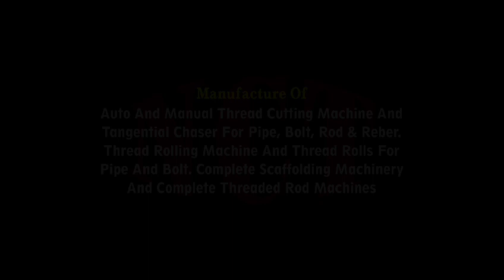how to make high-quality pipe thread on automatic pipe threading machine for mass production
ALGEIRA
AUSTRALIA
BANGLADESH
BHUTAN
CANADA
CENTRAL AMERICA
EGYPT
ISRAEL
ITALY
JORDAN
MALAYSIA
MEXICO
PERU
PHILIPPINES
PORTUGAL
QATAR
SAUDI ARABIA
SOUTH AFRICA
SOUTH AUSTRALIA
SRI LANKA
THAILAND
TUNISIA
TURKEY
U.A.E
UK
USA
VIETNAM

Company Addresses:
Office:30-Partap Colony ,Model Gram,
Factory Add:E 452 Phase VI Focal Point
City: Ludhiana
State: Punjab
Country : India
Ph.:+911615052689